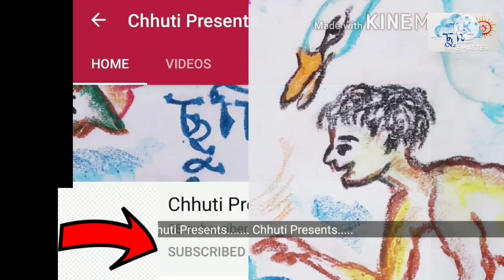গোপাল ভাঁড়ের কান্ড কারখানা | Part 1 | Gopal Bharer Kando Karkhana | Chhuti Presents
গোপাল ভাঁড় | গোপাল ভাঁড়ের কান্ড কারখানা | Gopal Bharer Kando Karkhana | Part 1

02:17 প্রথম গল্প : গোপালের ভাত রাঁধা
10:59 দ্বিতীয় গল্প : দিগ্বিজয়ী পন্ডিৎ

Screenplay and Voice: Debashis Basu
Illustrations: Seema Dutta and Debashis Basu

Gopal Bhar or Gopal Bhand (Bengali: গোপাল ভাঁড় [ˈgopal bʱãˑɽ]) was a court jester in medieval Bengal. He was in the court of Raja Krishnachandra (1710–1783), the then-king of Nadia in the 18th century. Gopal used to give joy to others by laughter and ridicule. The king considered Gopal as a Navaratna of his court. His statue can still be seen in the palace of Krishnachandra and in Ghurni, Krishnagar town. Gopal is believed to have possessed a keen intelligence.

Gopal, born in a low-caste family, was precocious since childhood. His father died when Gopal was young, and his mother was murdered via Sati-daha. His older brother was forced into slavery and he was abducted by a robber gang. Eventually a lady raised him, and in adulthood Gopal became a presence in the royal court of Krishnanagar in West Bengal. This courtier of Raja Krishnachandra was a witness in the most heinous conspiracy to remove the Nawab of Bengal. But Gopal never gave in to this conspiracy. Gopal repeatedly rebuked Raja Krishnachandra when he was partnering with Mir Jafar, Ghaseti Begum and others to remove the then Nawab of Bengal (Siraj ud-Daulah). On the contrary, he was ridiculed by the king and his courtiers. Raja Krishnachandra said that he would refrain from this plan only if he could go in front of the Nawab and cut his forehead.

Even at the risk of his own life, Gopal went to Murshidabad for Krishnachandra. When he was not allowed to enter in front of the Nawab, he was bitten by a guard. Then when he was brought before the Nawab of Justice, Gopal really broke the Nawab. The Nawab informed that Gopal would be tried the next day.

Meanwhile, Gopal informed Mir Jafar that he had come to the Nawab to expose all the conspiracies. But since his breadwinner Raja Krishnachandra would also be trapped, he did not divulge it. Then at the instigation of Mir Jafar Nawab ordered the execution of Gopal. But there is no trace of Gopal in it. On the contrary, he broke the Nawab once again. The Nawab thinks that Gopal is insane. So the Nawab released him. Returning to Krishnanagar, Gopal once again tried to convince the king. But the king did not listen to him. In 1757 the humiliated Gopal left the country (Krishnanagar) without anyone noticing. Then no trace of him was found.

Tales of his exploits are narrated in West Bengal and Bangladesh to this day in numerous short stories. Their origin may be traced to local oral cultures of humour. The stories are popular and humorous, often ridiculing figures of authority, including the king, Krishnachandra, himself. Many of his stories depict him coming up with inventive and clever answers to satisfy the whimsical requests of royal personages, such as the Maharaja and the Rani. In some stories, Raja Krishnachandra asks him to complete certain tasks specifically to test his intelligence, or to embarrass him in public. Gopal Bhar always rebuffs the attempt successfully. The application of humour never crosses over to the realm of direct disrespect, but manages to point out the weakness in the opponent's argument or conviction. As such, his stories are comparable with those of Birbal, Tenali Raman, Gonu Jha and Nasreddin.

In early nineteenth century, Gopal Bhar's name was first mentioned in Bengali literature. It is often said that Gopal Bhar is a legendary personality. But a reference has found that there was a respectful and old bodyguard of the king of Nadia, Raja Krishnachandra and Protection incharge of the city named Shankar Taranga who was given special status by the king for his courage and knowledge and probably gave rise to the legend of Gopal Bhar. There are many contradictory views regarding Gopal Bhar, whether he existed or not. Acharya Sukumar Sen opined that the character Gopal is purely fictitious. But some sources claim that Gopal was a true character.